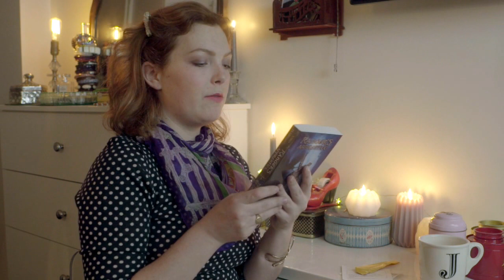Finding Joy ~ Surprise Unboxing!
I'm Joy Alexander-Davis and I'm on a journey to find more Joy in my life.
Today's video was supposed to be about tea - but change of plans!

Please tune in as I explore and share in each upcoming episode!

xox

Hosted by Joy Alexander-Davis
Directed by Karen Lam
Written by Jane Hancock
Created and Produced by Karen Lam & Jane Hancock
Cinematography by Thomas Billingsley
Featuring the song 'Global Perspective' by Step Carruthers